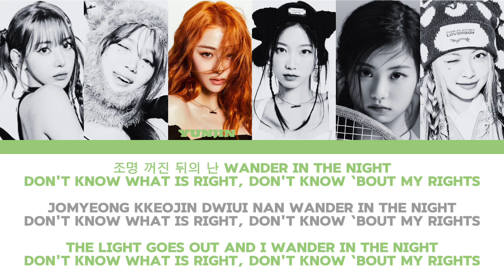[AI COVER] How Would LE SSERAFIM OT6 Sing - ‘EASY’ Color Coded Lyrics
And some Info:
• all right terms for source music
• AI COVER: Garam
• Artist: LE SSERAFIM (르세라핌)
• Song: EASY
• Album: EASY - 3rd Mini Album
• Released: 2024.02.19